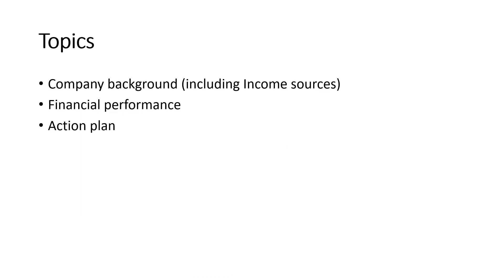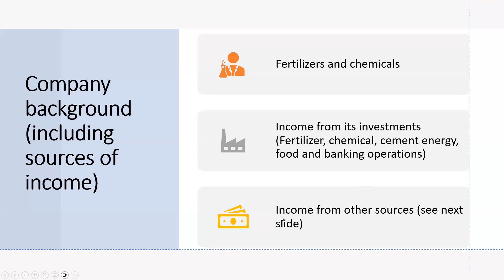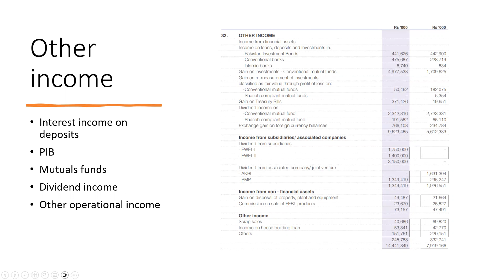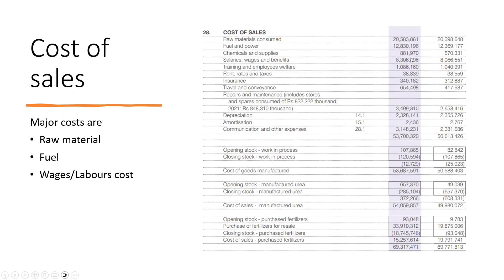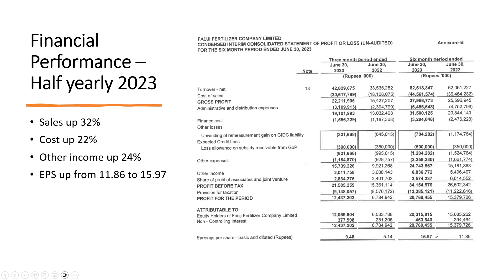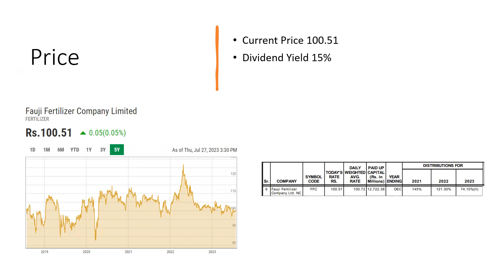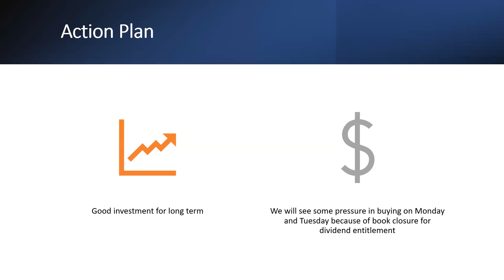Fauji Fertilizer Company Limited (FFC) - Pakistan stock exchange (PSX) - July 2023